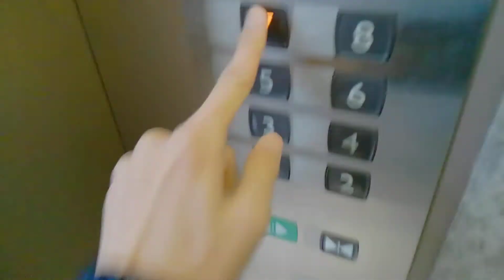part2長岡京市中央生涯センターエレベーター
メーカー:三菱
機種:エレモーション
用途:乗用
定員:20名
積載:1350KG
設置数:2